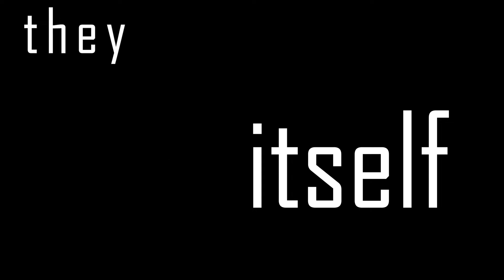[aeon of the hivemind]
The chinese are beating us.